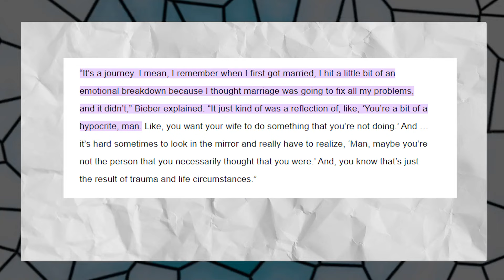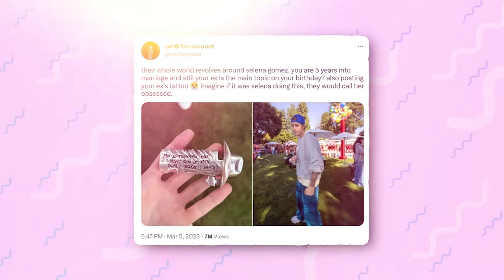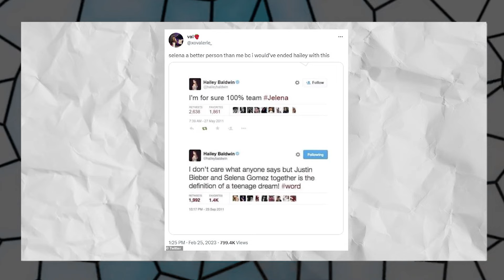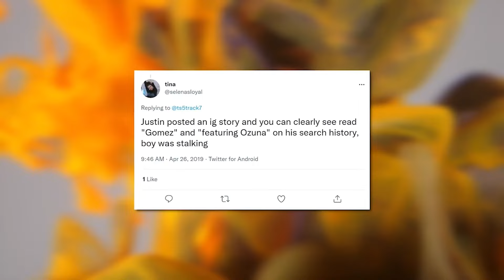Justin Bieber Reveals Why He Regrets Marrying Hailey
This video is about Justin Bieber Reveals Why He Regrets Marrying Hailey

In this video, we're delving into the drama surrounding Justin Bieber and his wife, Haley. Reports suggest that Justin is furious with Haley over her recent feud with Selena Gomez, and there are even rumors that he regrets marrying her. We'll explore the details of the situation and investigate how it's impacting Justin and his marriage. There's been a lot of speculation about whether Justin and Haley's relationship was rushed, and we'll look at the clues that suggest he may be having second thoughts. Additionally, we'll discuss the red flags in their marriage, including rumors of Justin's anger issues and mistreatment of Haley. With so much drama surrounding this couple, we're left wondering what the future holds for them.